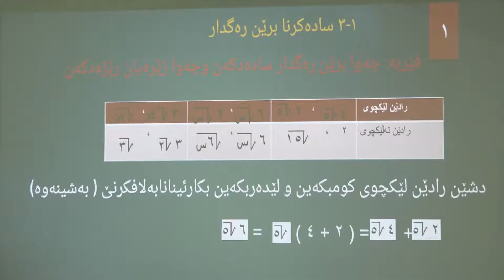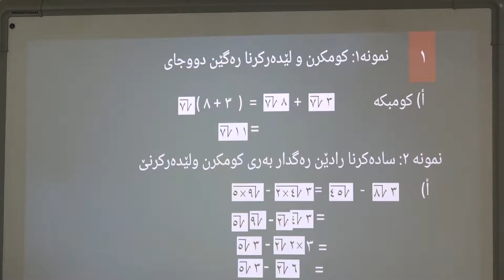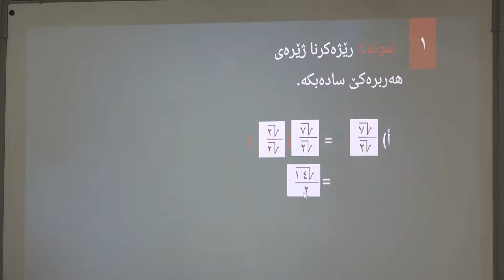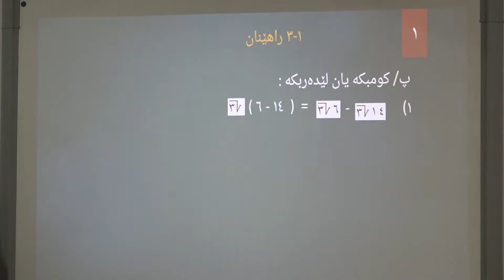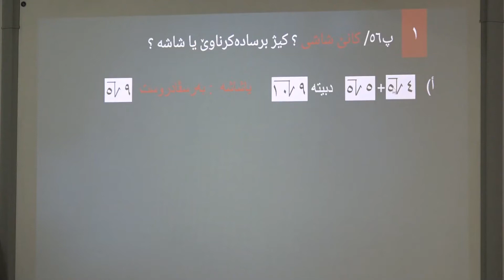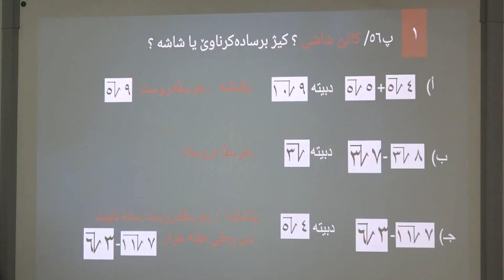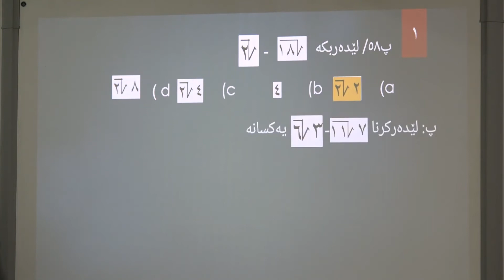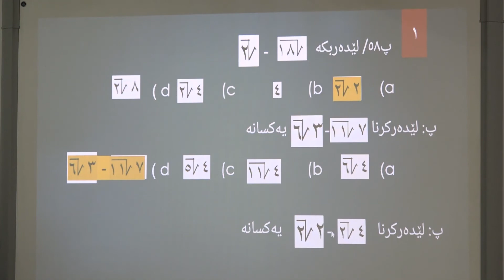بولانةهي9 بابةتي بيركاري (3) ب